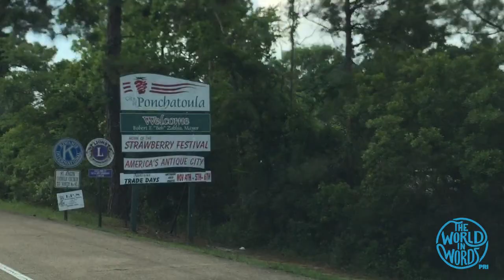Keeping French alive in Louisiana | The World in Words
It's easy to imagine languages dying in remote parts of the world, but Sam Craft is a language activist in New Orleans fighting to keep French alive in his community.

This video was made as part of a live podcast taping held by The World in Words at the New York Public library.